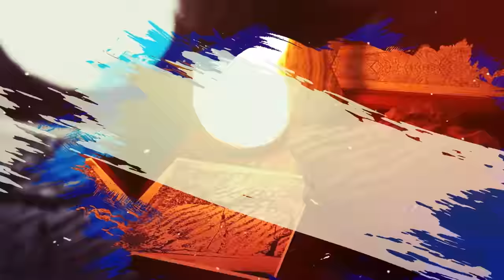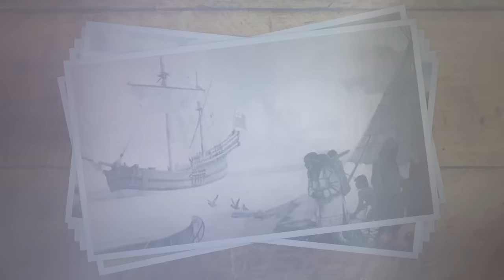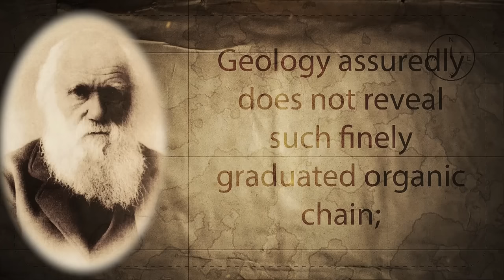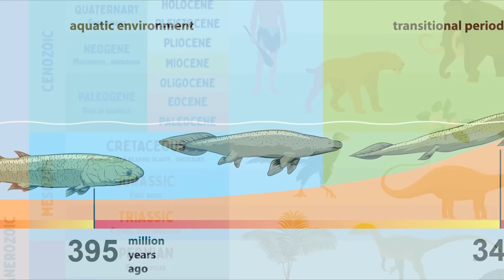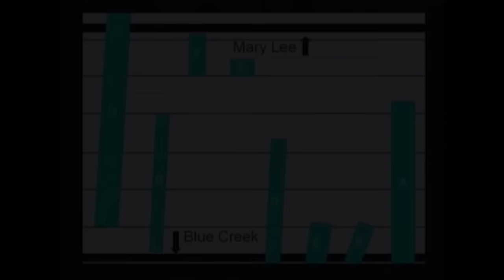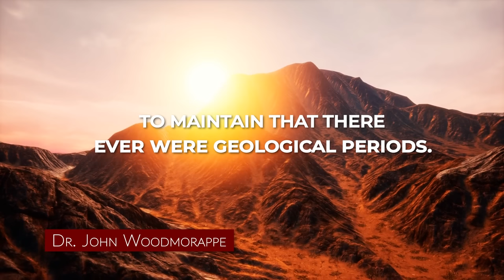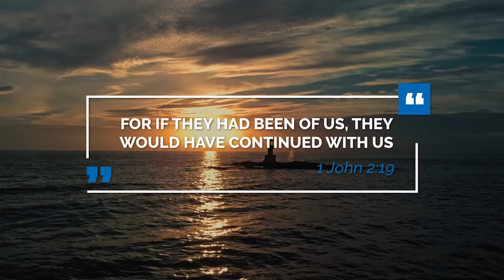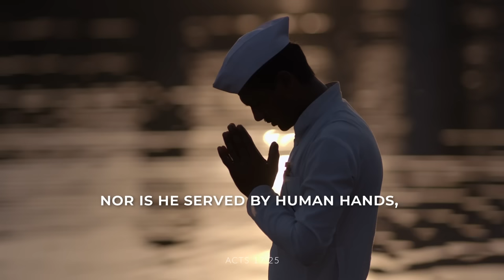The THINGS MOST PEOPLE DON'T KNOW about the FLOOD || Life-Changing Truths Part 4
In this video, Daniel talks about the things most people don't know about the flood. In Part 4 of the series Life-Changing Truths, every man must know Daniel tells you about discoveries that prove that there was a flood. Watch to find out what some people with evil agendas don't want you to know about the flood. DLM Clothing in this video: INTEGRITY

VIDEO RECORDING EQUIPMENT:
CAMERA:
Canon M50
MICROPHONE:
RODE Videomic RODE
LIGHTS:
GODOX LEDP-260C
TRIPOD:

ABOUT THIS VIDEO:
In this video, Daniel Maritz from DLM Men's Lifestyle talks about the things most people don't know about the flood. There are certain things evolutionists don't want you to know, and that you will most probably never hear about. Daniel talks about the proof of ancient civilizations and also looks into the flood mythology of other countries. Is there any evidence that there was a global flood and that the story of Noah is true? Is there any proof that the world is billions of years old? These are some of the things that Daniel will discuss in Part 4 of the series Life-Changing truths every man must know.

If you want to know more about the flood, and how old the earth really is, then this is one video you do not want to miss.